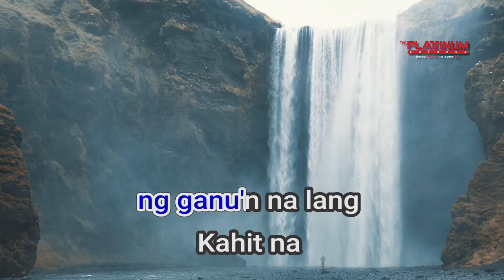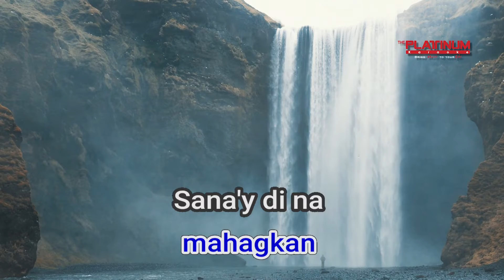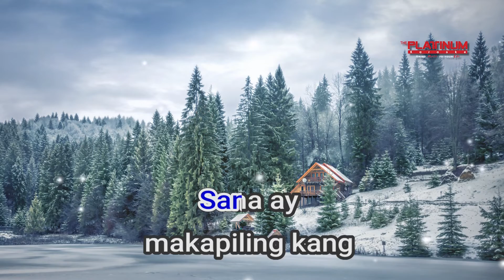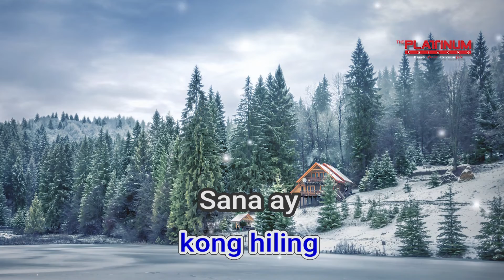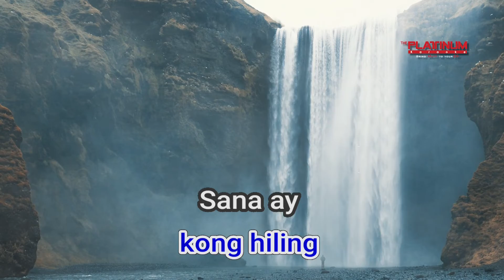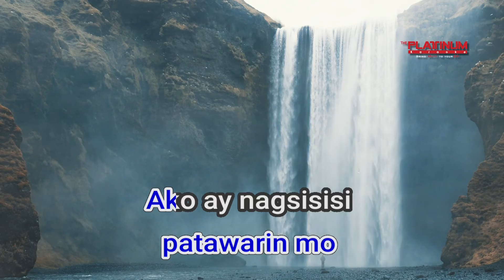18964 Muli Parokya Ni Edgar